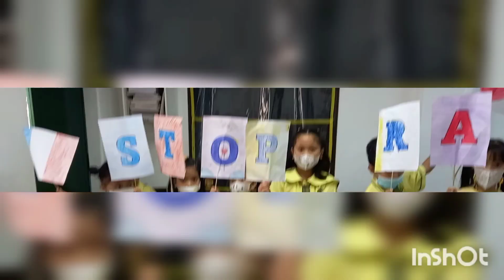LMVA United Nations 2022 - Grade 2 - Wisdom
Theme: “End Racism. Build Peace."